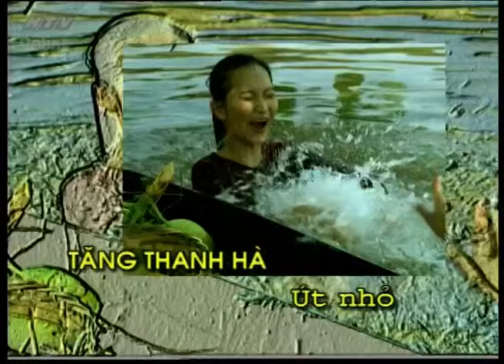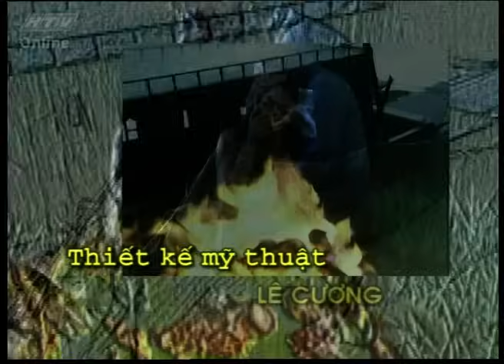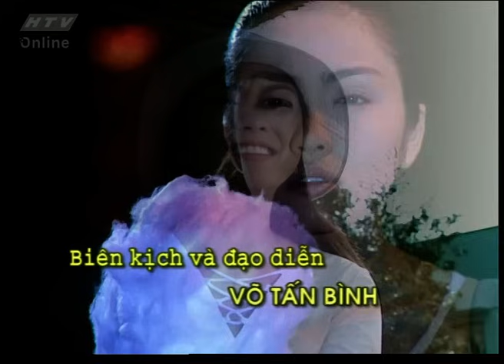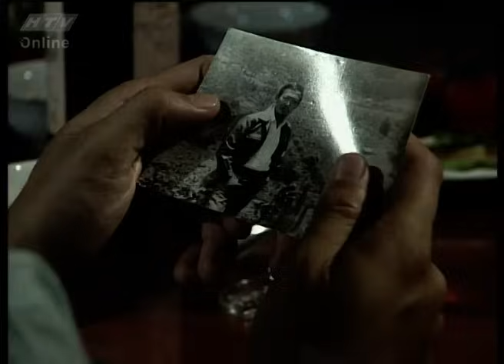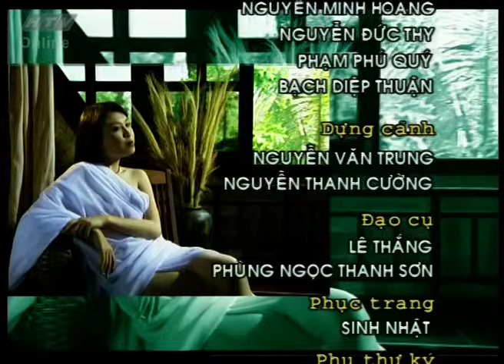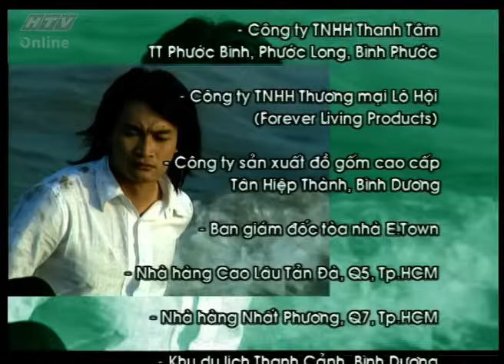Hương Phù Sa - Tập 17 | Phim Việt đậm chất Miền Tây Nam Bộ.